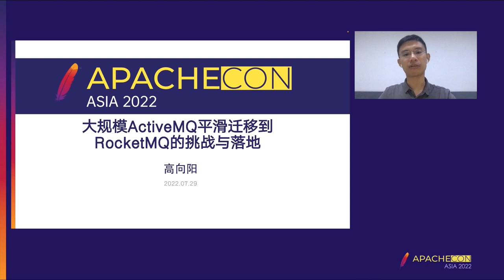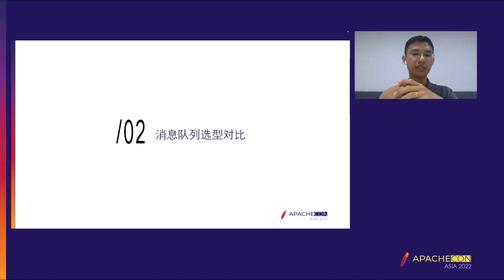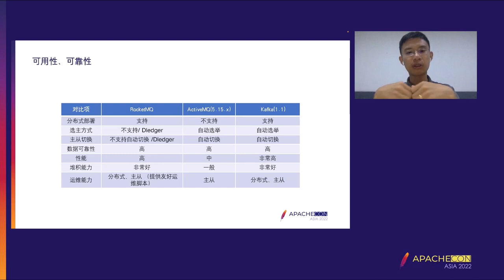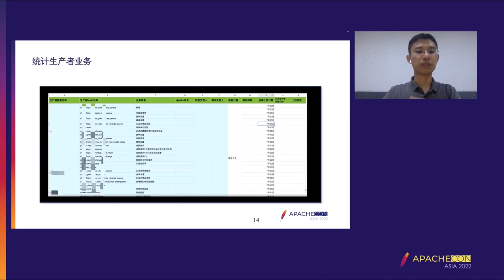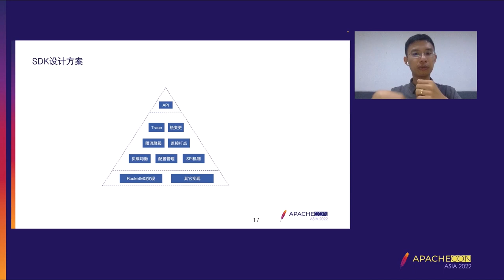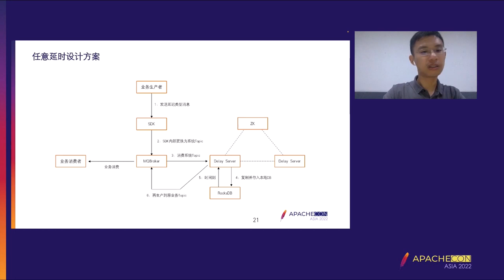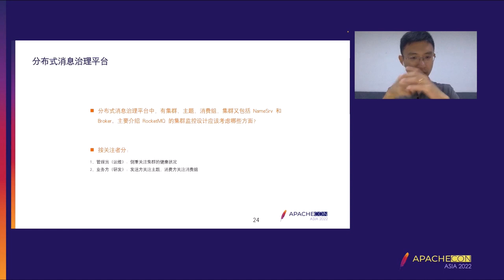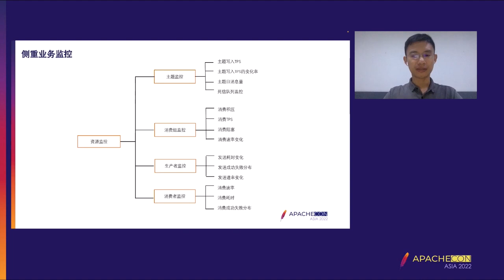Flash Large Scale Activemq Smooth Migration Rocketmq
Xiang-yang Gao: Beijing Zhuan Spirit Technology Co. LTD, Senior R&D Engineer, Senior R&D engineer, middleware team leader, including Dubbo service governance, distributed messaging platform, micro-service gateway platform, etc. Now I am in charge of the OMS team.

For historical reasons, The business line of Flash Delivery Company fully uses ActiveMQ as the message system. With the increase of the business volume of the company, problems such as ActiveMQ’s high performance, high expansion and high availability are increasingly emerging, which has become the most important problem to be improved in the system stability (company-level key promotion project). In this talk, I will share a landing solution on how to smooth and quickly migrate to RocketMQ without impacting the iterations of each business team.